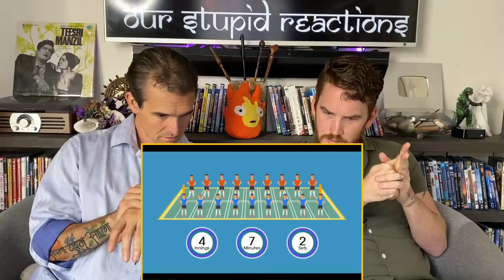Kho-Kho | American REACTION!!!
Here is our reaction to Kho-Kho!

18960 Ventura Blvd. #76